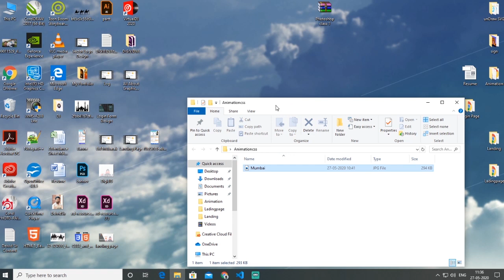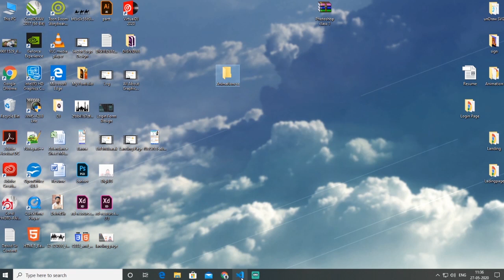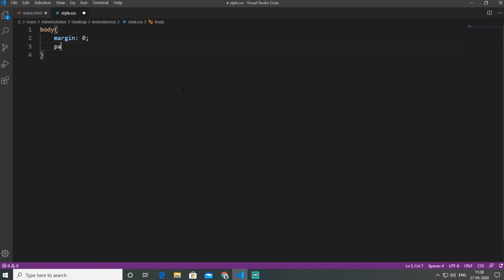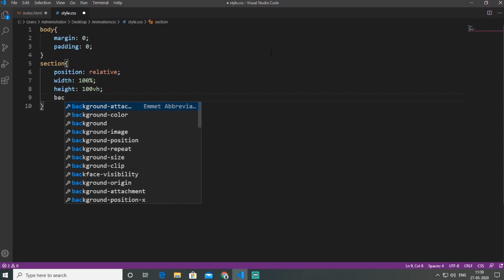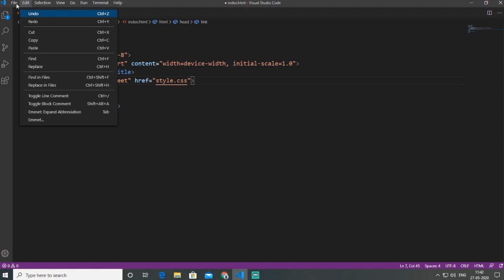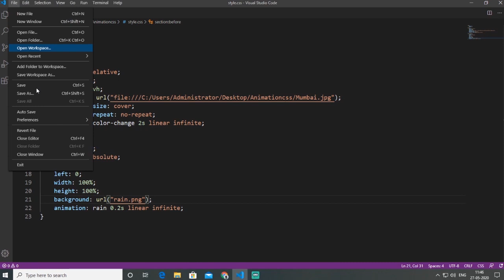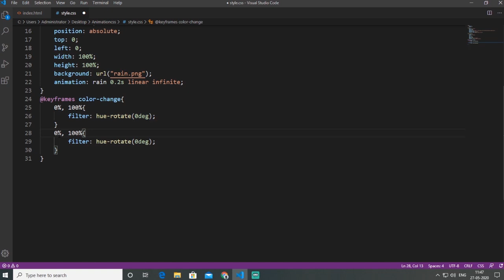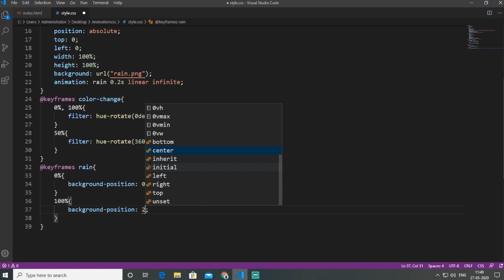CSS Animation Effects | Easy Tips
Mumbai Rain Animation Effects. Animation on the web is an awesome way to both catch a users attention and to help improve the user experience when it is used.

▶  Programs I am Using: Visual Studio Code for HTML & CSS